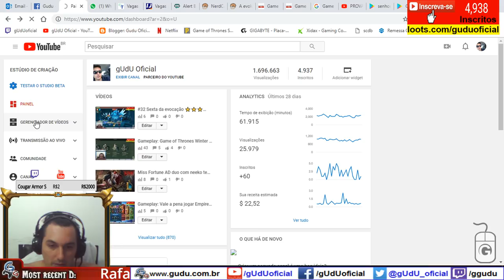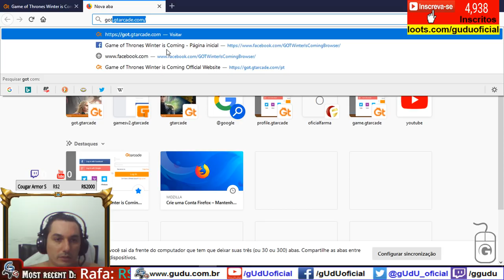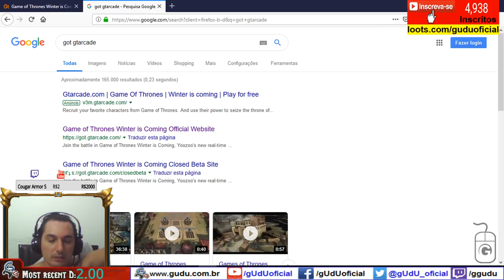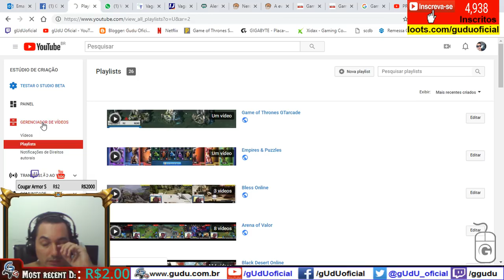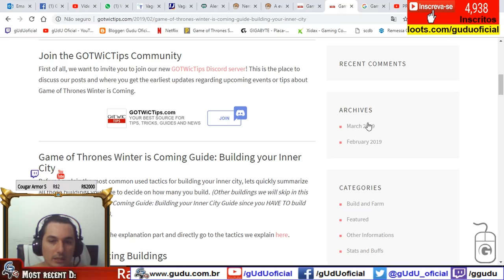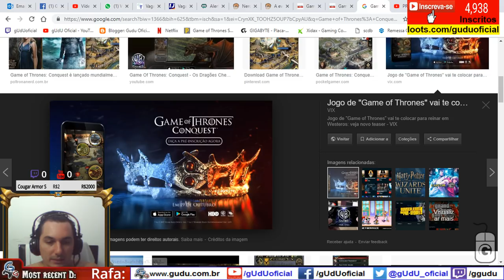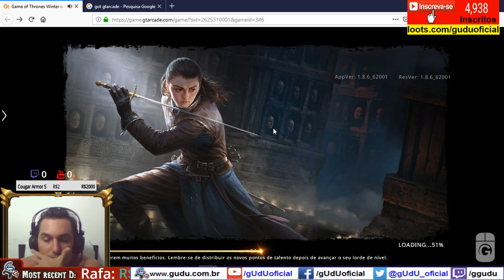Dicas basicas 01: Como jogar game of thrones winter is coming browser game | GOT GTarcade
► PicPay @guduoficial
Doe em BTC:
16RByNi1ezU1wXBrpkbjz5EAjHJtpsht7W - 1GDfe6eBaShx3q3kxKKcpJ7113ydgGU1rU -
1GzogHt9EaaCbdStoZWMd7K16mT8ayoAkK
.­. PARCERIAS. ­. ­.